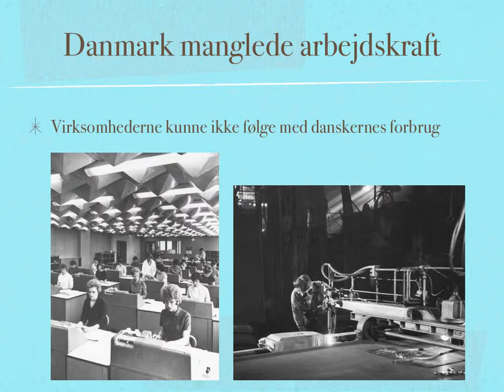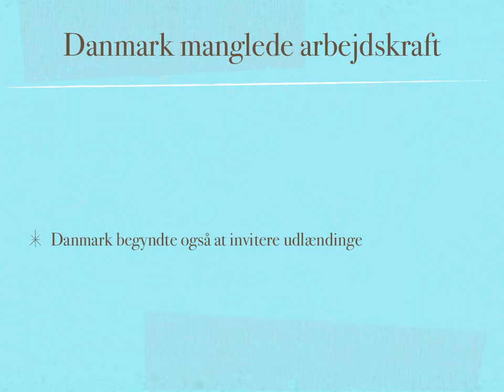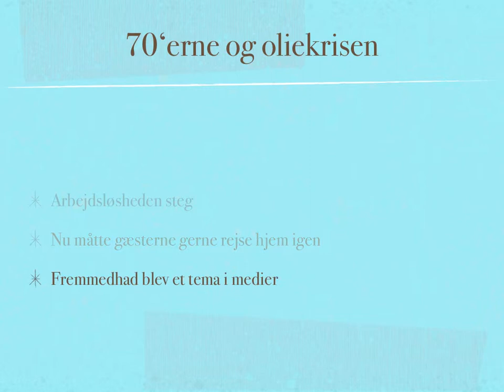Svinepukkel og forbrugssamfund - Indvandringens historie - kort fortalt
Kort rids over indvandringens historie i slutningen af 1960'erne og begyndelsen af 1970'erne til faget samfundsfag. Materialet er forberedt til HG-uddannelsens samfundsfagsundervisning